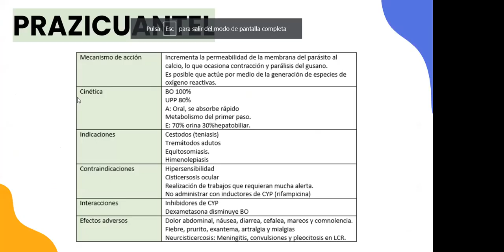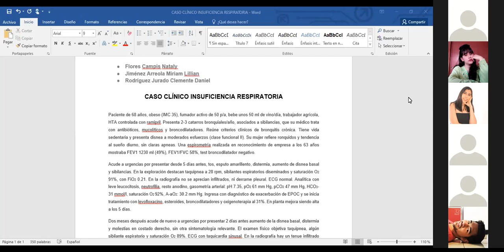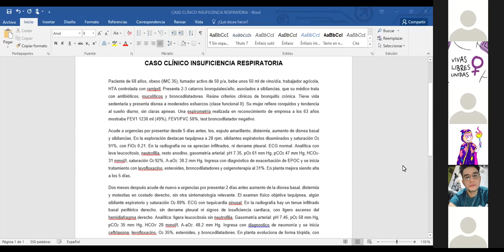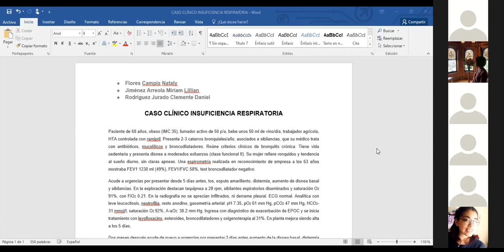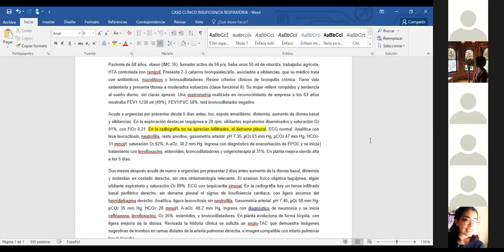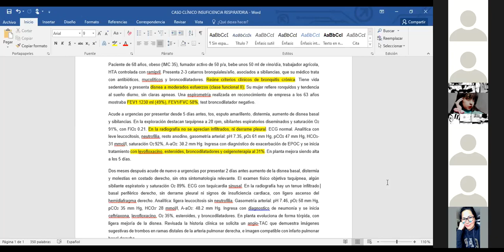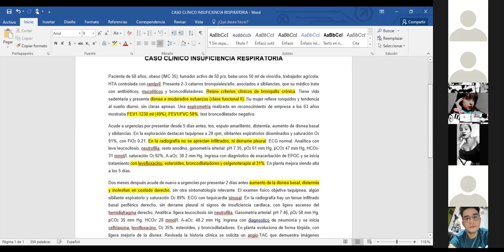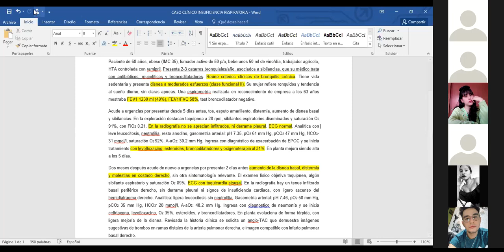FARMA 20 DE ABRIL INSUFICIENCIA RESPIRATORIA